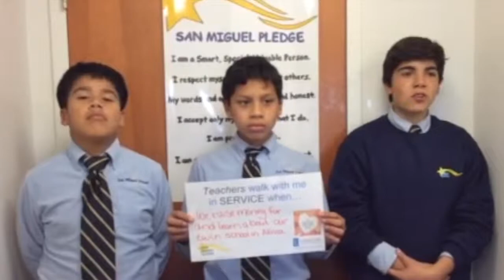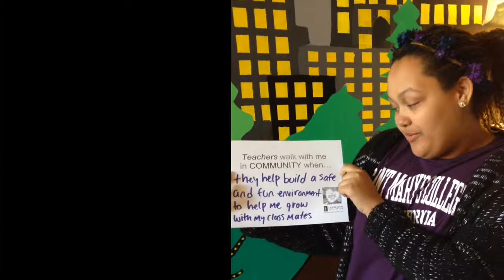Teachers Walk with Me 1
Students from Lasallian schools across the Lasallian Region of North America (RELAN) reflect on how their teachers walk with them in faith, service and community. Created for the Huether Lasallian Conference.